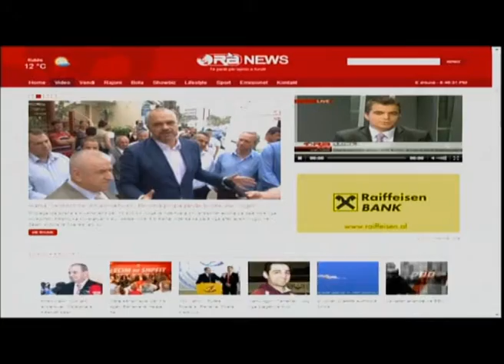intervista e mbremjes 4 maj 2013